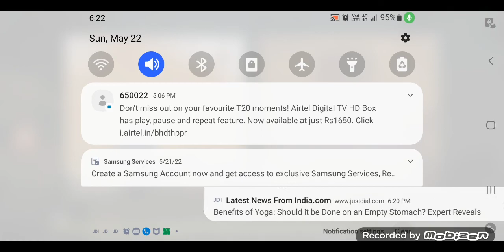playing call of duty battle royle mode